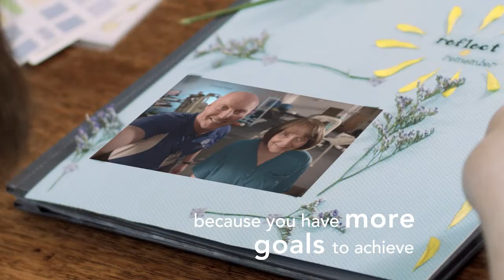Anthem 30 Judy Final Screener